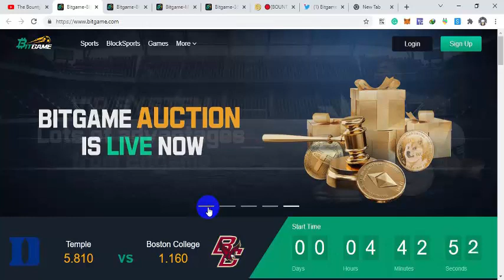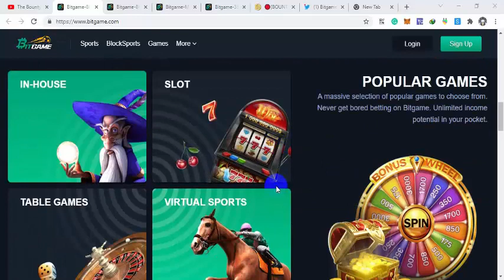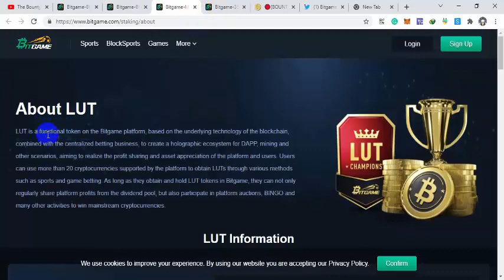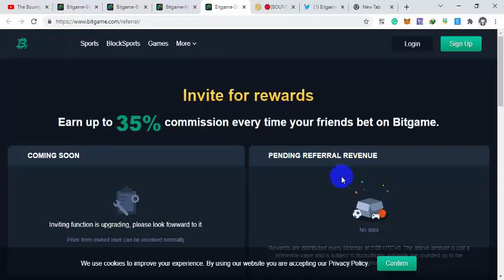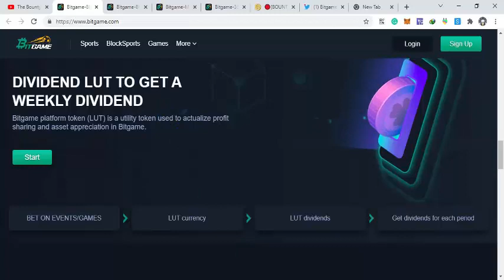Earn Every Week $50 USDT ~ 🔴BITGAME ✅Live Project💰200 000$ in LUT Tokens💸Payout every 2 week🔥